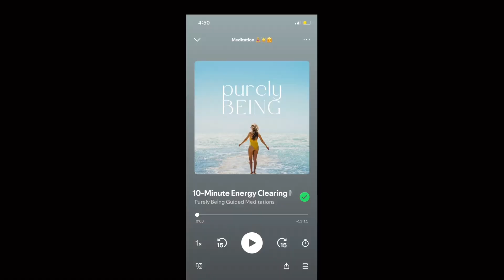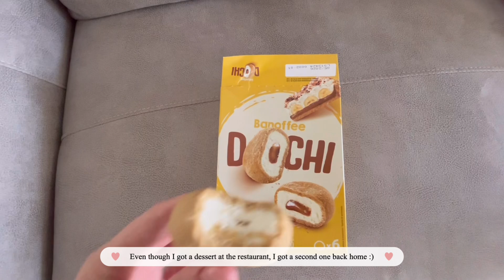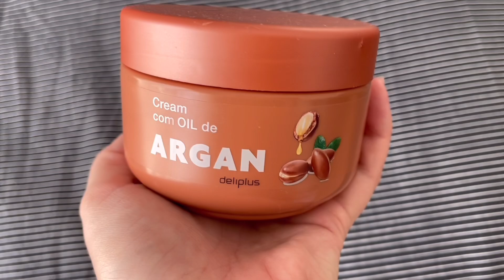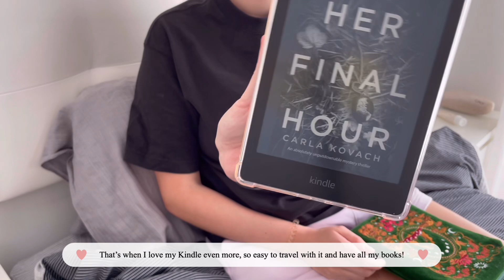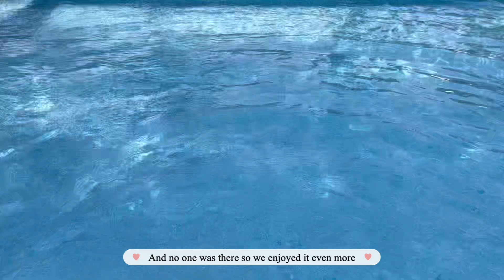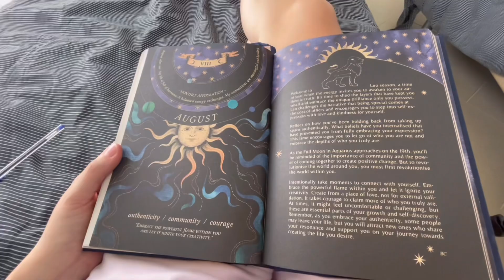Dreamy Tales🌙| daily vlog, reset day, cozy vibes, Spain, self care, meditation🌴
Hi friends! Welcome to the description box 💙

Today’s vlog is all about soaking up the sun and good vibes. 🏊‍♂️ I spent some quality time by the pool, enjoyed fresh fruits and delicious food, and took a much-needed break from social media✨ Plus, I dove into a good book and just relaxed. Hope you enjoy this chill day with me! 🌟💖